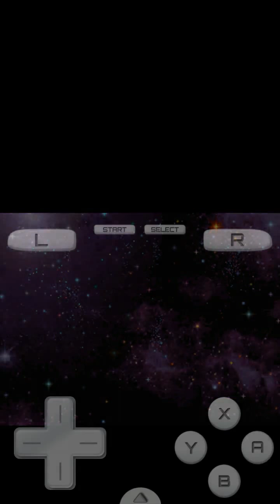DS on Android | Mega Man Starforce Dragon | DraStic DS Emulator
GAME HAS SOUND, EMULATOR EMULATES SOUND TOO, BUT MY RECORDING METHOD DOESNT RECORD SOUND